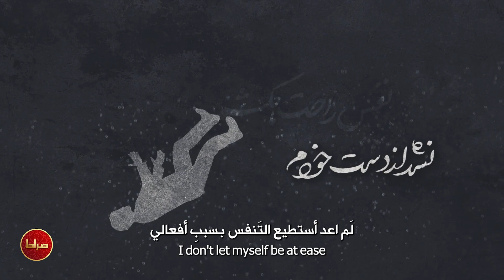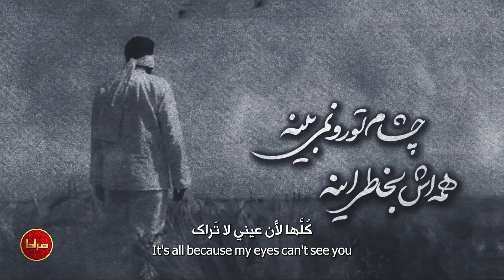حاج حنیف طاهری | نماهنگ استودیویی «چشام تو رو نمی‌بینه»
🎥 نماهنگ استودیویی «چشام تو رو نمی‌بینه»
🎙 حاج حنیف طاهری
شاعر: محمّدجواد فلاح
تنظیم و میکس: علی وحید
تدوین: حلما مدیا
🎛 ترجمه شده در استودیو صراط
📝 متن شعر
نشد از دست خودم
نفس راحت بکشم
آخه چقد رو شونه‌هام
بار خجالت بکشم؟!

روزای تکراری این شهر شلوغ
شبای بی‌ستاره پر از دروغ
نفسای زندگی زنده به گور
دقیقه‌های بی‌صدای سوت و کور

همش به خاطر اینه
چشام تو رو نمی‌بینه